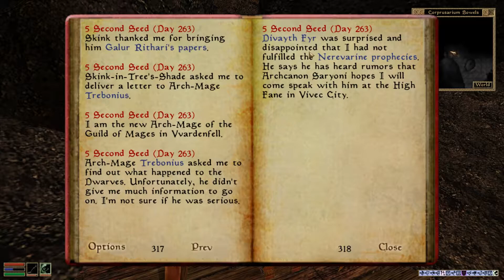#80 Disappearance of the Dwarves | The Elder Scrolls III: Morrowind Let's Play in 2022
Simple answer; Yes, in my opinion. This is an imperfect game with some old-school design philosophies and outdated graphics. Despite it's flaws it also manages to be a singular experience you can't find anywhere else. As the adage goes, they just don't make them like this anymore. Join me in the Vvardenfell province of Morrowind as we start out a weak commoner but become akin to a god. The Elder Scrolls III: Morrowind is one of the best immersive experiences you can find and I hope you'll join me on this journey. Don't feel bad if you feel the need to use the 2x playback feature, I get it ;)